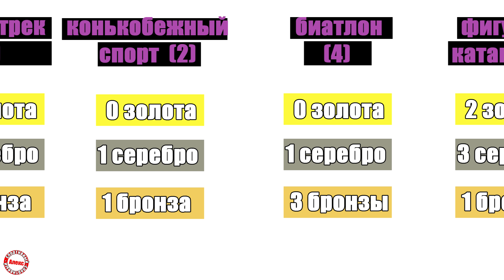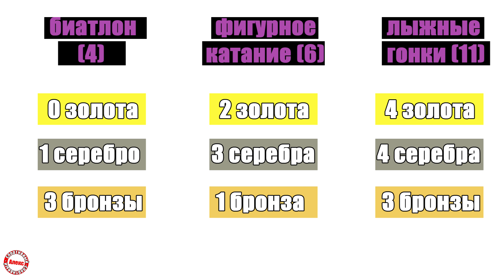Какие виды спорта, кроме лыжных гонок, принесли России медали на Олимпиаде в Пекине?